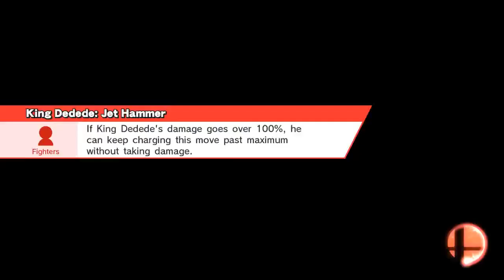Wah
Lylat Cruise (Ω Form)
Ganondorf, Wario